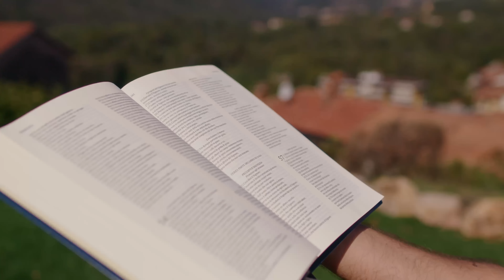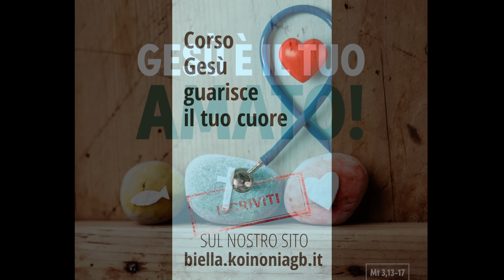Vangelo del giorno - Mt 3,13-17 - Gesù è il tuo Amato! - Koinonia Giovanni Battista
Domenica 8 gennaio 2023 - Mt 3,13-17 - Gesù è il tuo Amato!

⏱ CAPITOLI DEL VIDEO ⏱️
00:00 | Introduzione e slogan del giorno
00:39 | Lettura della Parola del giorno
01:40 | Commento alla Parola di p. Luca Arzenton
07:22 | Preghiera
08:41 | Invito al Corso Gesà guarisce il tuo cuore
09:08 | Immagine preparata da KBiella della Parola del giorno
09:21 | Video demo del Salmo Responsoriale musicato da Shout!Koinonia